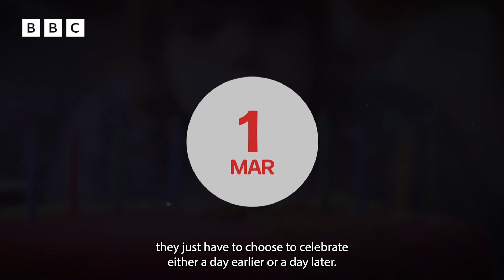What is a leap year and why do they happen? | Newsround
This February is very special because 2024 is a Leap Year.
It means there will be an extra day added to the month so there will be 29 days instead of the usual 28.
It happens every four years, but why? Ricky explains.